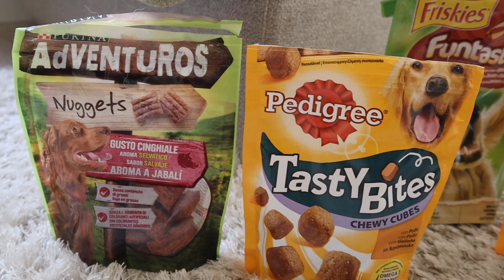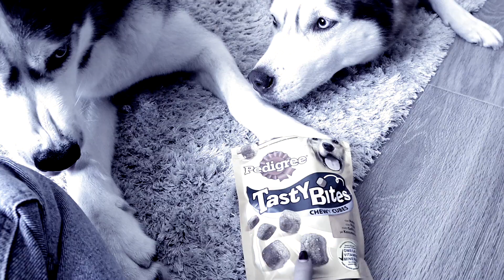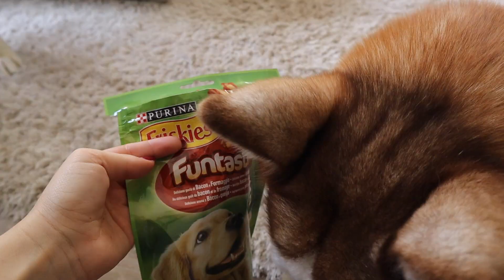QUE COMIDA le doy a mis HUSKYS SIBERIANOS cuando se portan bien😋 Nuggets para perros 😋| ANANDA TV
Mis HUSKYS se acaban hasta las narices de tantos PREMIOS. Vais a ver cual es el premio favorito de mis huskys. Cada uno tiene el suyo, a la Gana le gusta uno y al Heros le gusta otro. Os enseñamo diferentes marcas de premios para perros y hacemos diferentes juegos con ellos!

OS QUEREMOOOOOS! MUCHOS BESOOOOS